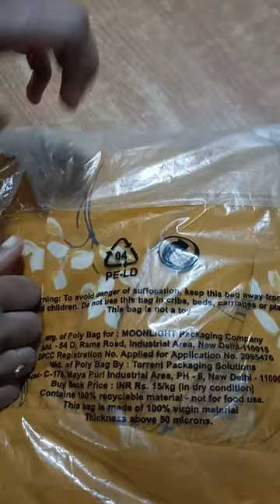Western dress from Flipkart unboxing video